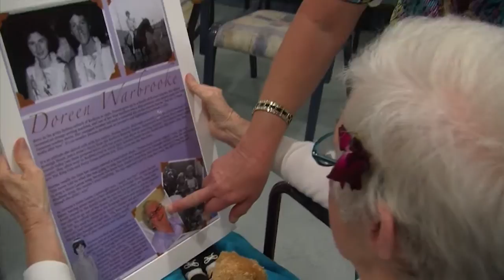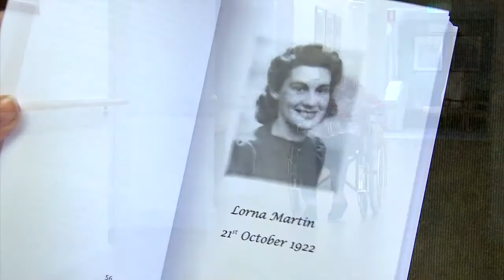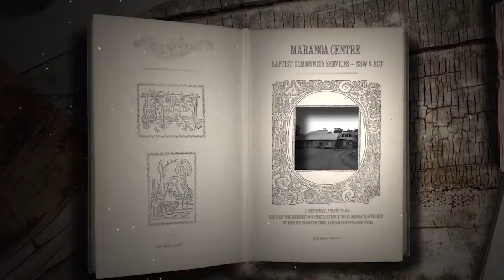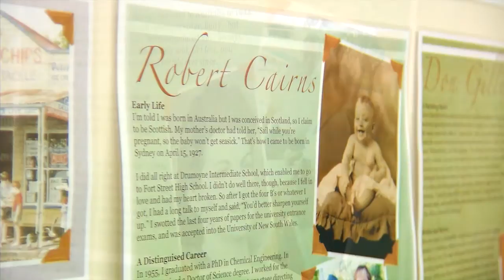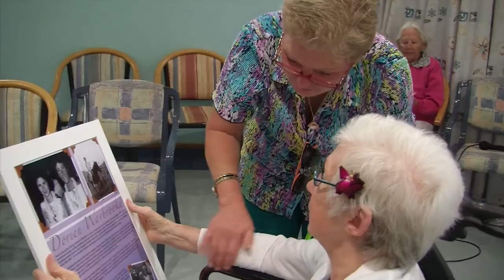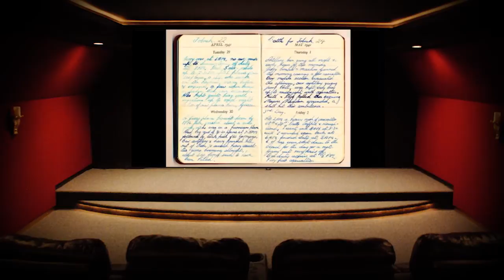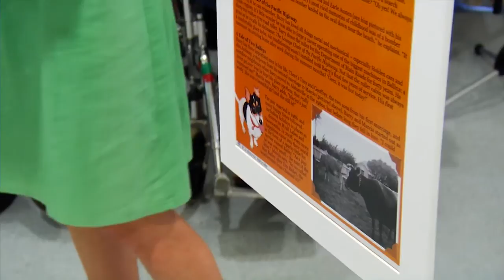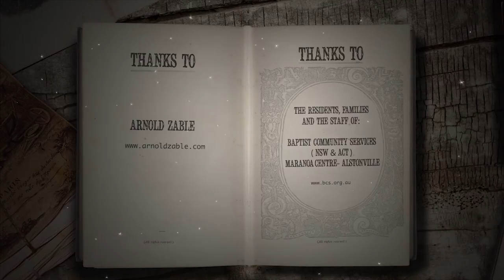The power of story telling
This program was first shown on the Aged Care Channel in November 2013. 30 minutes running time.
We would like to thank Arnold Zable, the residents, families and the staff of UnitingCare Ageing Starrett Lodge and Baptist Community - Alstonville for participating in this program.
What's in a story? When you see an older person what do you see?
Stories are illuminating, they add value, they add meaning, and what's more sharing a story with someone, has immeasurable value, because stories are gifts.
This program on story telling shows us how getting to know the people you support through their stories is beneficial for them, their families and for all of us.
The people featured in this program explain how story telling has given them a sense of worth and acknowledgement of their lives and experiences. Staff explain that knowing more about peoples life stories, enhances their relationships and assists them in delivering person-centred care.